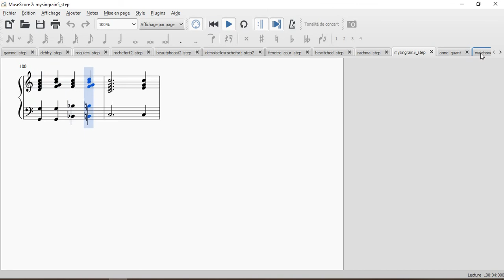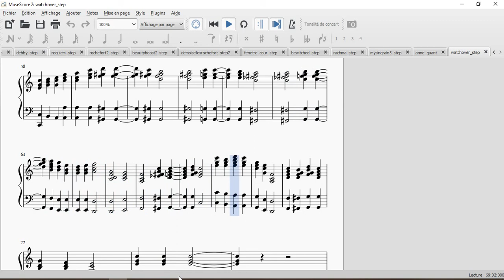my recent music